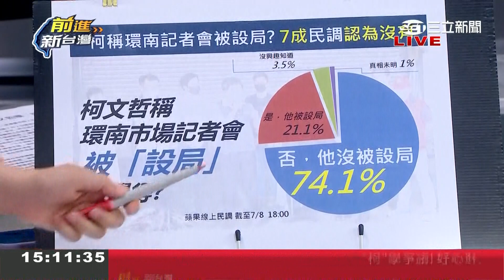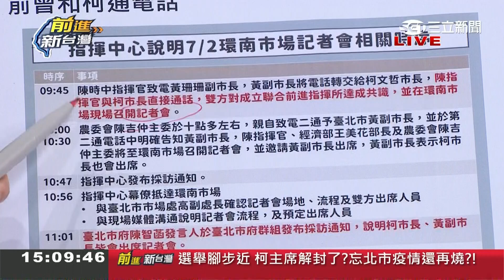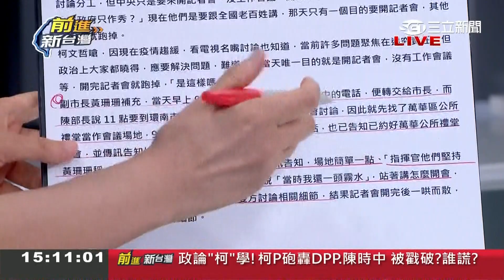柯文哲稱環南記者"被設局"遭打臉...上趙少康專訪營造"被害者形象" 防疫不力轟政府作秀 惱羞? ｜許貴雅主持｜【前進新台灣 精選】20210709｜三立新聞台